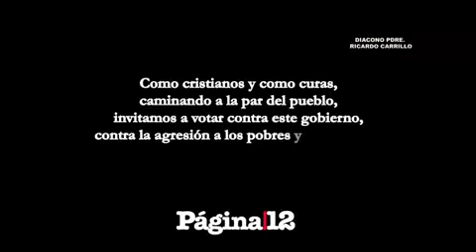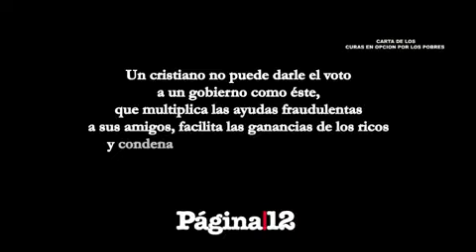LA TELEVISIÓN MIENTE, LA HELADERA NO", LOS CURAS DE LOS POBRES, MACRI Y LAS ELECCIONES.